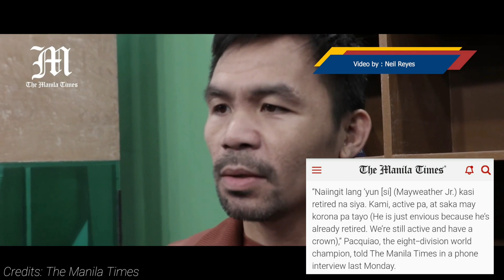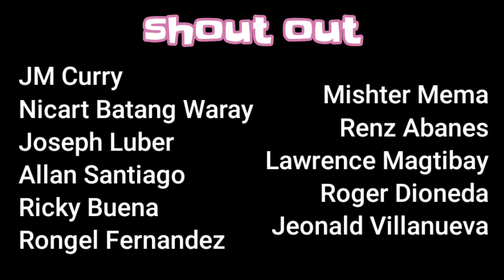PACQUIAO SINAGOT ang mga PATUTSADA ni MAYWEATHER | KAMPEON pa AKO, IKAW RETIRED NA!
Manny Pacquiao, sumagot na sa mga patutsada ni Floyd Mayweather Jr.

Bibihira nating makita na sumasagot at napipipkon ang ating pambansang kamao sa mga trash talkers na nakaharap sa ibabaw ng ring.

Kumakalat kumaikailan ang interview ng fighthype.com kay Mayweather Jr na – huwag na daw habulin ng mga batang kampeon ang 41 anyos na si Pacquiao.

Simple lang ang isinagot ni Manny sa phone interview ng Manila Times

Naiingit lang daw itong si Mayweather kasi retired na siya samantalang sina Manny ay aktibo at may korona pa.

Sa mga iba pang bulalas ni Mayweather, mukhang wala naming paki itong si Pacquiao at sinabing hindi pa daw niya iniisip ang mga sinabi ni Floyd, mas importante daw ngayon ay kung paano mare-resolve and pandemic sa bansa.

Maayos din daw ang kanyang kundisyon at wala pa sa kanyang diksiyunaryo ang salitang retirement.

Ito marahil ang malaking kaibahan ni Pacquiao kay Mayweather.
Kahit wala pa man sa pulitika ang ating peoples champ, totoo ang kanyang pagtulong sa mga tao.

Ano pa sa tingin nyo ang malaking pagkakaiba ng dalawang boksingero?